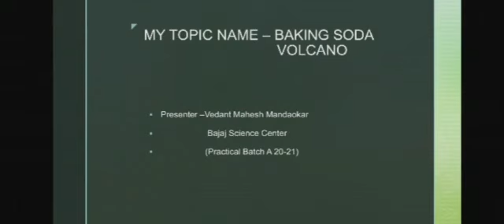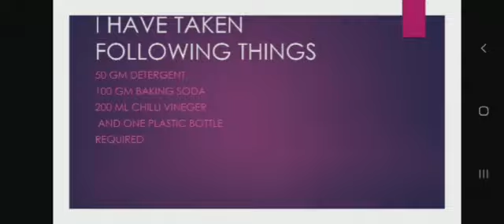Baking Soda Volcano | Science Shorts | 7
Presented by Vedant Mandaokar std.7th for National Science Day Celebration, 2021